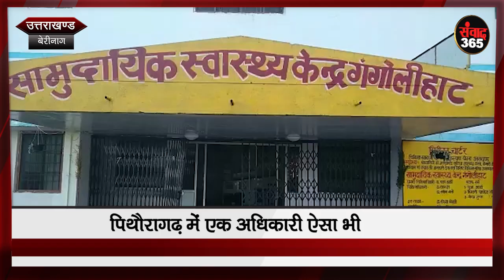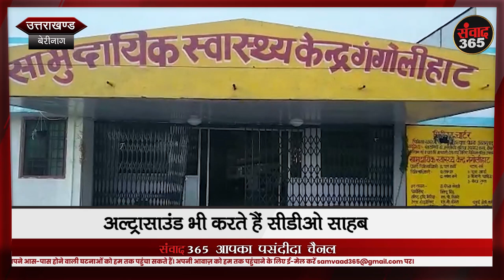पिथौरागढ़: डॉ सौरभ गहरवार बने कई लोगों के लिए प्रेरणा